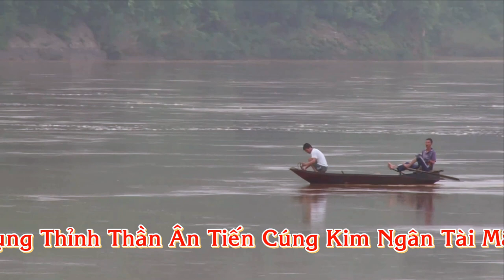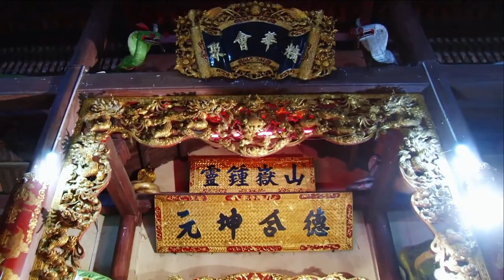Nữ Xinh Kim Anh Hầu Thượng Ngàn Công Chúa | Hát Văn Hầu Đồng Mới